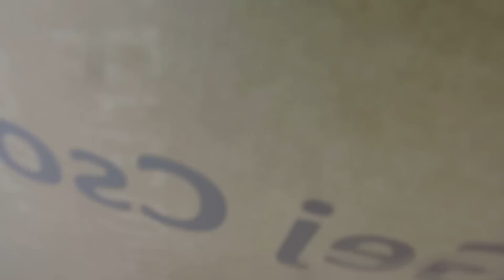Livin' in America (Májkül megérkezik) 1.rész